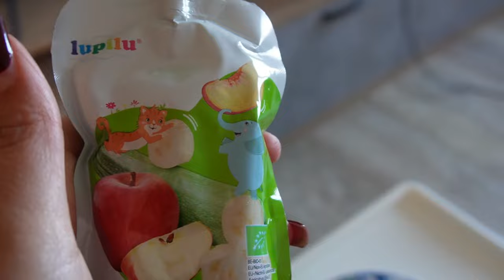WEEKVLOG 30 || EINDELIJK DE VIRAL FOUNDATION GEVONDEN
Hii guys,
Welkom weer bij een nieuwe vlog.

film :
vlogcamera :Sonny ZV E10
fotocamera :  Sonny A6400